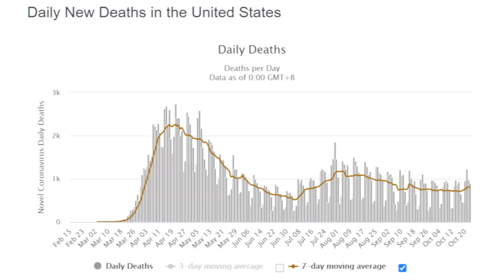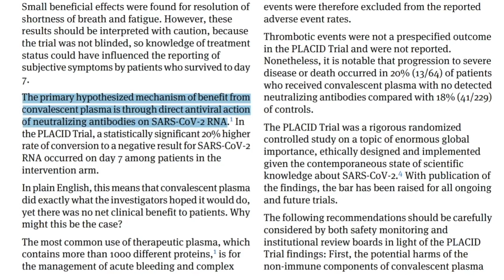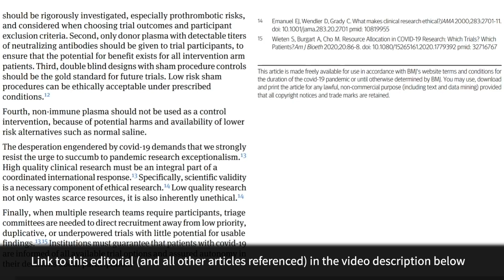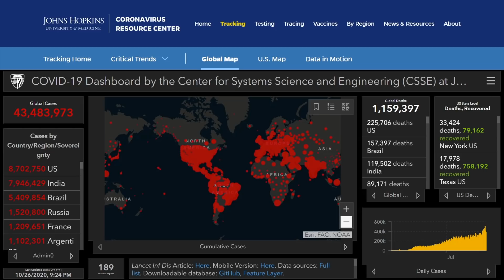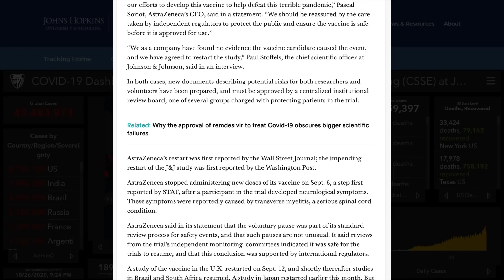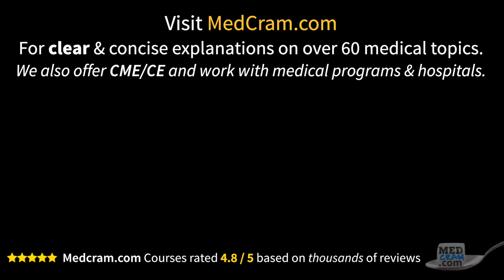Coronavirus Update 115: Convalescent Plasma vs Monoclonal Antibodies for COVID 19 Treatment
Professor Roger Seheult, MD discusses new and concerning data on convalescent plasma that was published in the British Medical Journal.  Dr. Seheult compares convalescent plasma treatment for COVID-19 to monoclonal antibodies such as the treatment made by Regeneron and Eli Lilly and also gives a brief coronavirus vaccine update. (This video was recorded on October 27, 2020).

Johnson & Johnson Prepares to Resume Phase 3 ENSEMBLE Trial of its Janssen COVID-19 Vaccine Candidate in the U.S.

Moderna Completes Enrollment of Phase 3 COVE Study of mRNA Vaccine Against COVID-19

This 12-year-old is happy to be testing a Covid-19 vaccine (CNN)

AstraZeneca says its coronavirus vaccine triggers immune response among adults (CNBC)

Convalescent plasma in the management of moderate covid-19 in adults in India: open-label phase II multicentre randomized controlled trial (BMJ)

Visit us for videos on over 60 medical topics and CME / CEs for medical professionals

All coronavirus updates are at MedCram.com (including monoclonal antibody treatment vs convalescent plasma treatment, COVID 19 prevention, monoclonal antibodies production, regeneron covid, COVID 19 treatments, COVID-19 vaccine updates, and more).
We offer over 60 medical topics (ECG Interpretation, DKA, influenza, measles, mechanical ventilation, etc.) on our website.